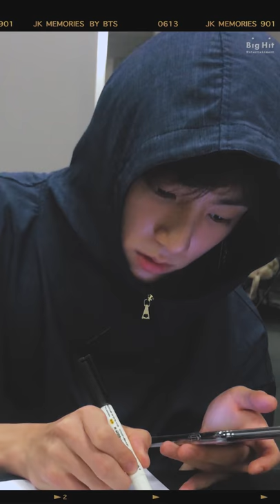[2019 FESTA] Euphoria (DJ Swivel Forever Mix) - JK memories by BTS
Euphoria (DJ Swivel Forever Mix) - JK memories

Video source from BTS
Actor JK